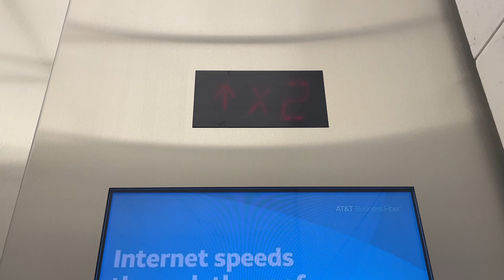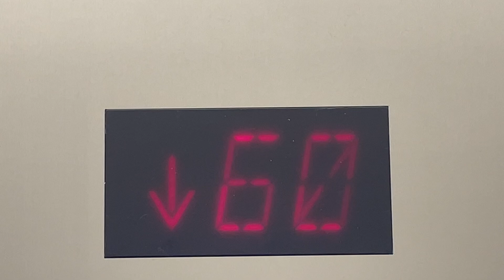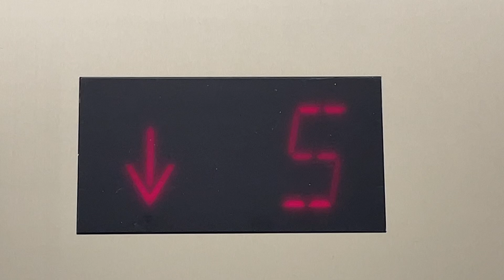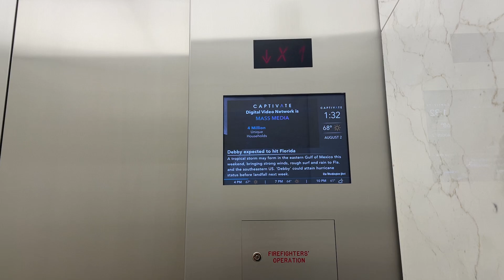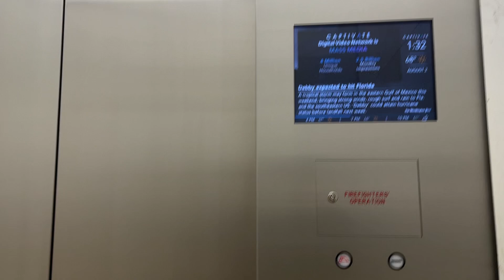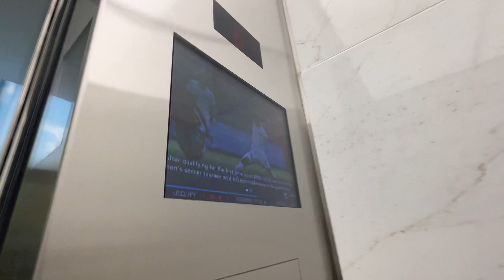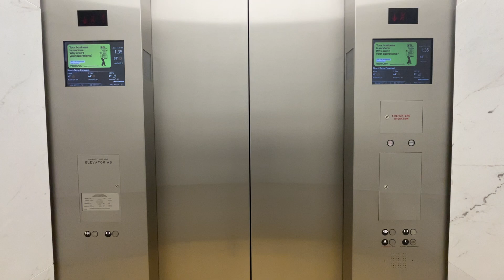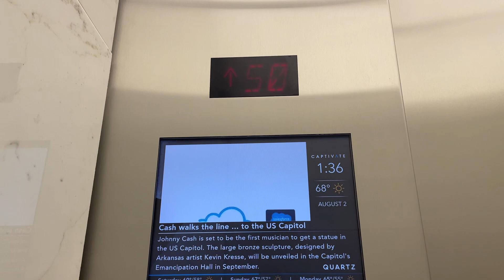INSANE 1400 FPM Schindler ID High-Speed Traction Elevators | Salesforce Tower | San Francisco, CA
[Recorded: 8-2-24]

Yep, you’ve read the title. You may think these are actually located in the Indianapolis location. See, this is where it’s incorrect. These are actually located inside the iconic San Francisco location!! Located in the tallest building in the city, these elevators are designed and installed by Schindler NA with these very rare ID panels with PORT controllers. They even travel at a speed of 1400 FPM which is about 7 m/s. It’s still a pretty good speed rate compared to 555 California. Very amazing elevators along with the architecture too!
ELEVATOR SPECS:
Brand: Schindler
Model: 7000
Drive: High-Speed Traction
Capacity: 3500 LBS
Floors Served: 61 (!)
Buttons: EPCO
Doors: Center-Opening
DD Call Panels: ID
Chimes: Electronic
Indicator: ACME-Segmented
Speed: 1400 FPM (7 m/s)
Year Installed: 2017

📍Address: 415 Mission Street, SoMA, San Francisco, CA

Device Used:
iPhone 12 Mini - 1080p 60fps